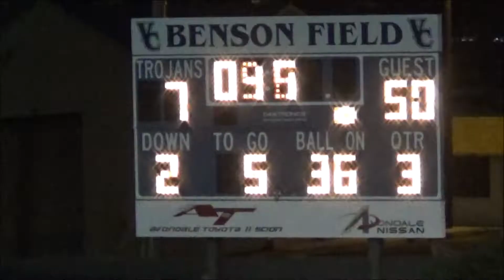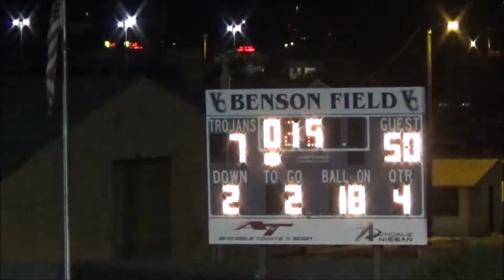2016 WHS vs Valley Christian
2016 WHS vs Valley Christian